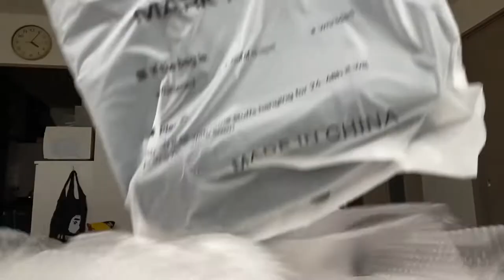Mark Ryden Anti-theft Backpack 2022 (MR1622)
Functional Bag Feature Anti-Theft.